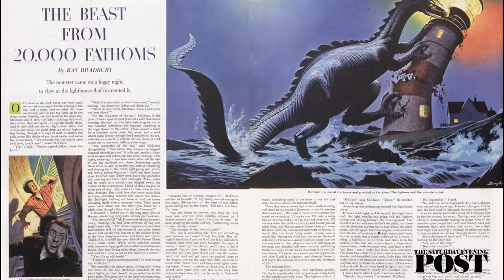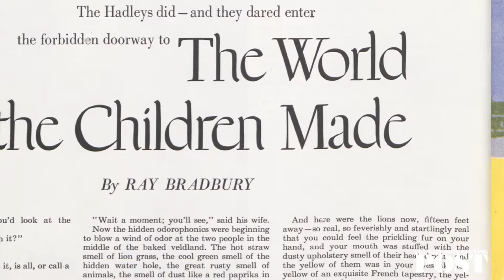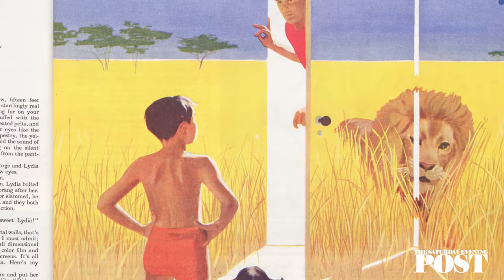Guide to the Archive: Ray Bradbury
Saturday Evening Post members get access to our complete online archive, and we’re here to help you navigate it! Here are all of our stories by acclaimed science fiction and fantasy writer Ray Bradbury.

0:13 – Image of Center for Ray Bradbury Studies, IUPUI (photo by SEP staff)
0:25 – New Yorker cover: Alamy
0:45 – All images associated with EC Comics are owned and licensed by William M Gaines Agent, Inc. © 2019, All Rights Reserved.
0:56 – Copyright © NBM Graphic Novels
1:46 – Ray Bradbury (Wikimedia Commons,  MDCarchives via the Creative Commons Attribution-Share Alike 3.0 Unported license)